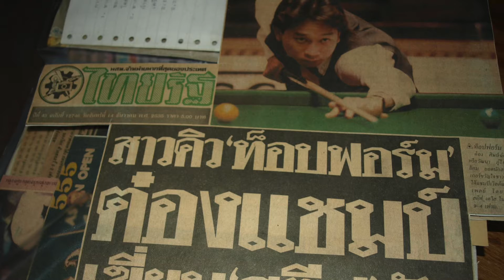[The Practical] ชีวิต Maximum Break - ของฮีโร่สนุกเกอร์ขวัญใจคนไทย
หลายคนอาจจะไม่เข้าใจ หรือ ไม่รู้ว่า ความสำเร็จของฮีโร่ ที่ทุกคนเห็น มันต้องแลกมากับความเสียสละ ความอดทน ความพยายาม มากมาย

และ วันนี้ ผมก็อยู่กับฮีโร่ ที่ผมชอบในวัยเด็ก คนที่ทำให้ผมอยากหัดเล่นสนุกเกอร์ คนที่ผมติดตามเชียร์ และคอยดูถ่ายทอดสด หรือ เทปการแข่งขัน แทบทุกนัด จะมาให้สัมภาษณ์ ในวันนี้

James Wattana หรือ พี่ต๋อง ศิษย์ฉ่อย - จะมาพูดคุยกับเราใน Podcast กับตอนนี้ได้เลยครับ